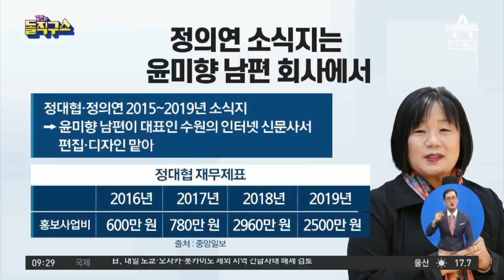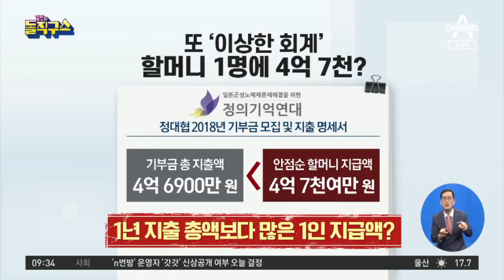또 이상한 회계…할머니 1명에 4억 7천? | 김진의 돌직구 쇼 480 회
중앙 ＂정의연 소식지, 윤미향 남편 회사에서 제작…도덕적 해이 심각＂
조선 정대협도 회계 논란…총 지출 4억 6900만, 할머니 한 분에게 4억 7000만
동아 '김복동의 희망', 등록 절차 안 거치고 모금

2020년 1월 6일 정식 문을 연 돌직구쇼 독립채널에는 주제별 핫클립과 풀영상 다시보기 등 골라 보기 좋은 형태의 다양한 콘텐츠를 제공합니다. ‘채널A 김진의 돌직구쇼’ ☞구독☜ 부탁해요♥